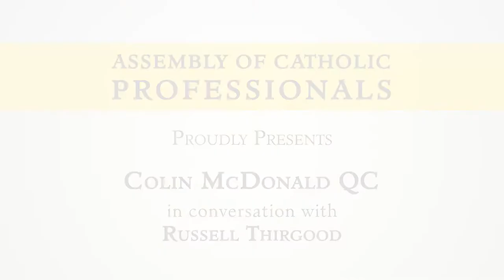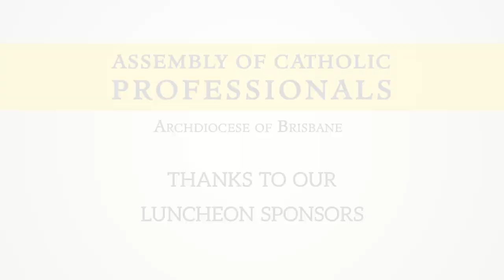Assembly of Catholic Professionals: presents Colin McDonald QC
Colin gives a thought-provoking discussion as he weaves together reflections on his career that spans more than 40 years, his ongoing pursuit of justice for indigenous Australians and refugees, and the roles religion and spirituality have played in his life. Watch the full video and hear his thoughts on one of his most recent cases, defending Scott Rush, Titus Ani, and working with other surviving members of the infamous Bali Nine.